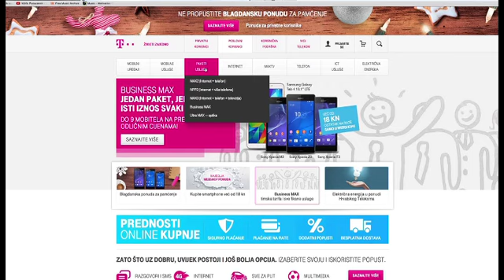Business Max paket za sigurnije poslovanje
Saznajte kako možete zaštititi svoje poslovanje uz Max Business paket!